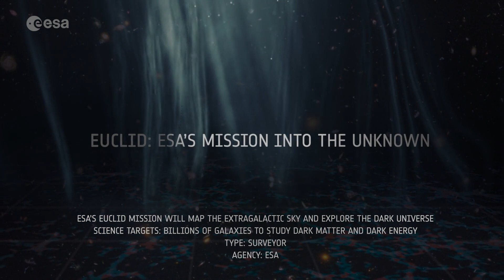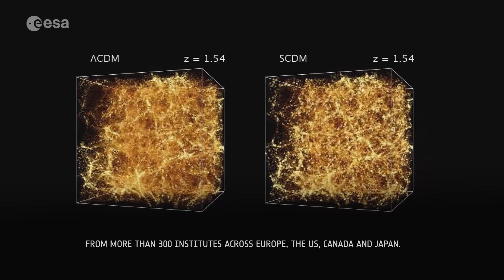Uncovering the 'true nature of dark matter' - ESA's Euclid mission explained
The Euclid mission objective is to " better understand what dark matter and dark energy may be," according to the European Space Agency.